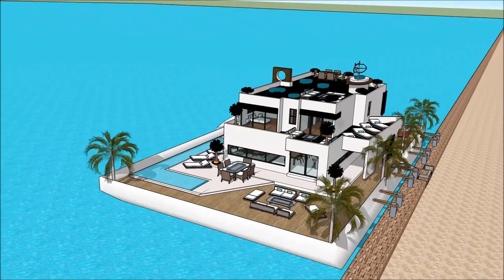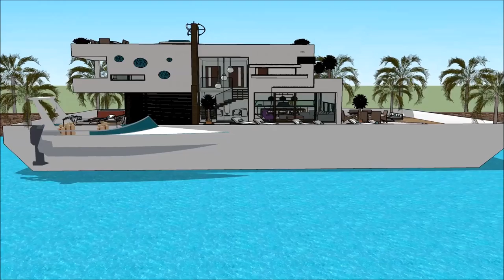บ้านลอยน้ำ floating house Thailand เรือนแพ Kwai Bangkok architects Dream Home in ประเทศไทย Bangkok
The floating house villa houseboatzania launching an innovative high-end luxury yacht floating house villa mansion home design potentially as a display of exhibition of the บ้านลอยน้ำ floating house Thailand เรือนแพ  Kwai Bangkok architects Dream Home in ประเทศไทย Bangkok .

The collection of the Floating house villa houseboatzania concept of บ้านลอยน้ำ floating house Thailand เรือนแพ  Kwai Bangkok architects Dream Home in ประเทศไทย Bangkok  consists of high luxury and architectural art pieces in minimalism combined with living on the waterfront of the harbour.

The floating house villa mansion yacht design has the basis to sustain living with high standards and contemporary structural design - บ้านลอยน้ำ floating house Thailand เรือนแพ  Kwai Bangkok architects Dream Home in ประเทศไทย Bangkok  with numerous of prospects for excessive living and celebrating the desire of life worldwide: